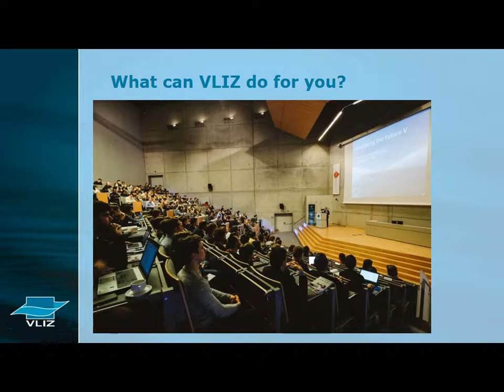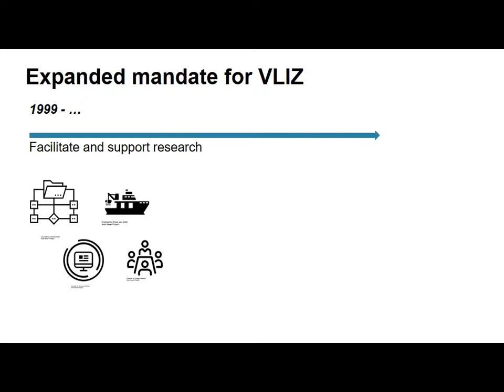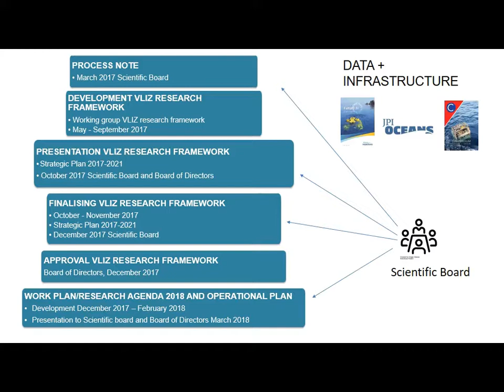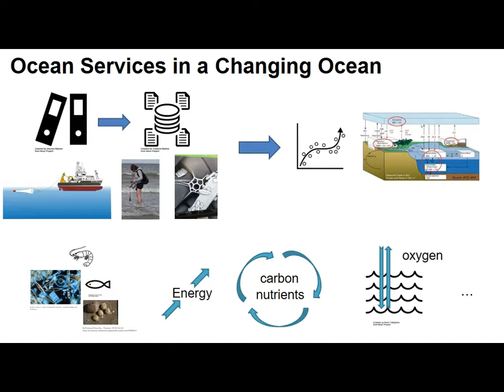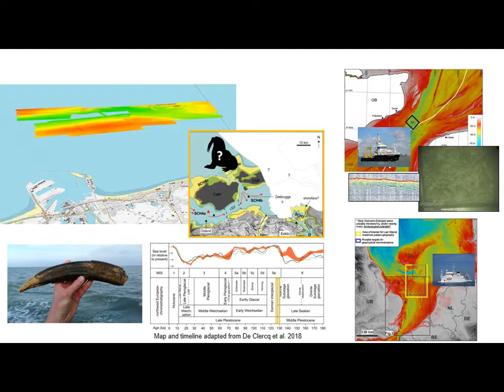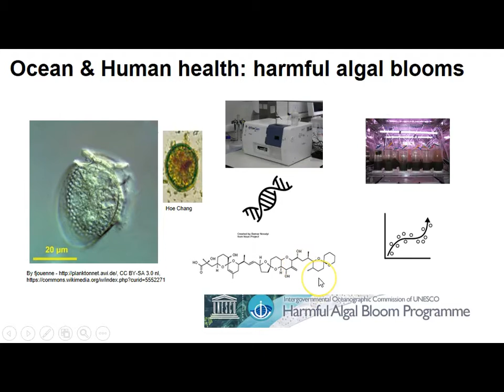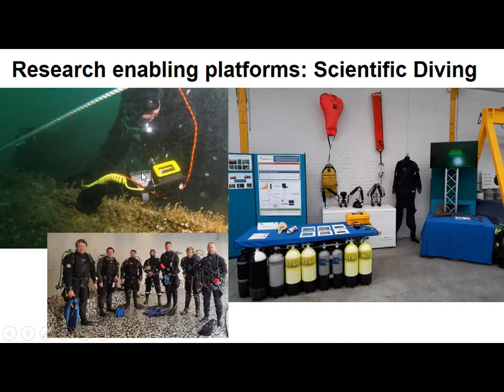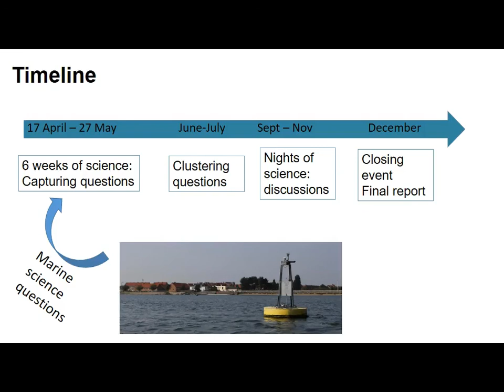Michiel Vandegehuchte & Jan Mees - The VLIZ Research Framework and the Science Agenda for Flanders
Pitch presentation by Michiel Vandegehuchte (VLIZ) at the VLIZ Marine Science Day 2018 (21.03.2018 - Bredene, Belgium).

Full title: The VLIZ Research Framework and the Science Agenda for Flanders